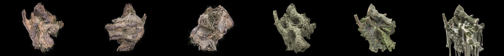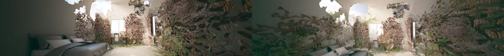Mengyu_Yu 6Screen_Bichos in Beijing SCI-Arc Spring 2018 Hernan Diaz Alonso Vertical Studio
The studio is proposing to re-examine the possibilities of form generation as an entity through the understanding of literal manipulation of stuff. As well to focus on the idea of the “literal” as a production mechanism for form making. With the objective to produce a euphoric and effervescent act of architecture through technology a mutant nature.

The trajectory of abstraction, in many ways, has been the dominant force of form production in our discipline. The studio is aiming to explore the methods used in pragmatic models of arrangement as a literal and artificial construction of nature. Matter simulation and organization are the other ingredients of this studio. Pollution, nature, discards have the capacity to be very literal, again, about their intention and also visceral in their effects. The aim is to make the combination of the potential formal arrangements and the formalized self-organization as the perfect intersection of agents of contamination. The clues are in the currency of ideas, ideas that come from the cohesion of borrowing techniques from the technological domain and literally extracting the exuberant physicality of things.

The project is constructing a narrative base on the background of Beijing, a city in chaos and known as highly polluted. Using the language of decomposing to interpret new qualities for city infrastructure and landscape, the city is imagined as an organic system to deal with the existing problem in Beijing.

The story takes place in the useless space in Beijing, the space that has low occupancy and the possibility to generate new infrastructure or landscape for the city, like green space underneath the high way or pedestrian island. Taking decomposing as a tool to affect the surrounding environment. Using a new language to reinterpret the quality of decay, creating a mixture that has the ability to generate new things. It is not proposing the end of the world, but a new prosperous urban context created by mutant nature.

The object will also work as a collector and filter to accumulate smog and trash to generate new quality for the city.